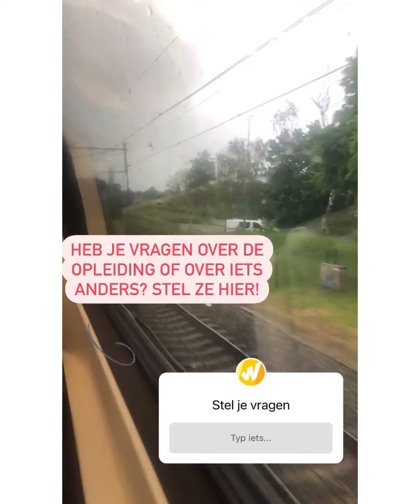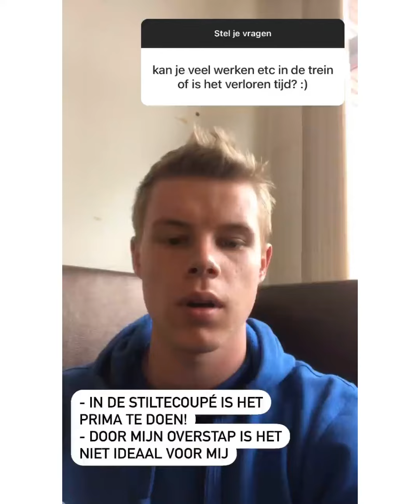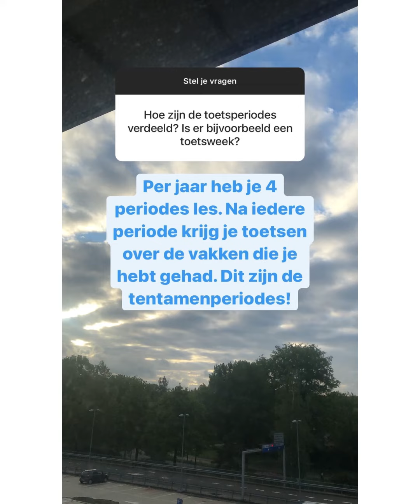LO Aardrijkskunde - Ruben Kuus | Instagram Take-Over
Bekijk een dag uit het leven van een student LO Aardrijkskunde. Ruben laat zien wat hij zoal doet en beantwoordt vragen van volgers via Instagram. Volg je ons nog niet op Instagram? Check: